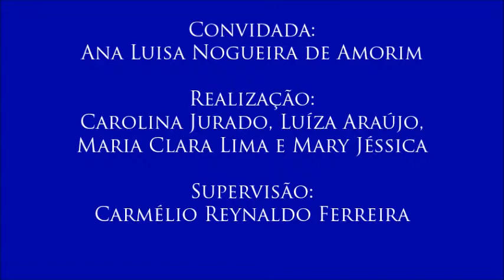V Colóquio Infância e Adolescência, com Ana Luisa Nogueira de Amorim - 14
14 - Práticas holísticas nas escolas
- Os benefícios dessas práticas não-convencionais são comentados pela convidada, enfatizando sua importância como complemento de atividades primárias da educação.
- 14º vídeo do V Colóquio sobre Infância e Adolescência, realizado no dia 13 de outubro de 2016 com a professora Ana Luisa Nogueira de Amorim (coordenadora do curso de Pedagogia na modalidade a distância), organizado pelas alunas Carolina Jurado, Luíza Araújo, Maria Clara Lima e Mary Jéssica para a disciplina Jornalismo, Cidadania e Direitos Humanos, do curso de Jornalismo da UFPB. Supervisão: Carmélio Reynaldo Ferreira.